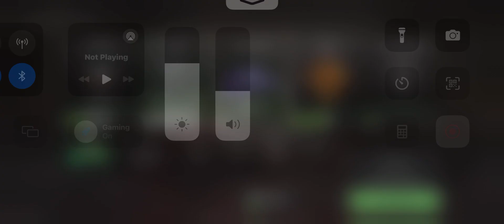Warzone Mobile Mobile Royale Game (no commentary) Highest level